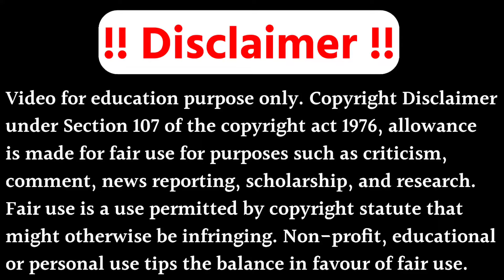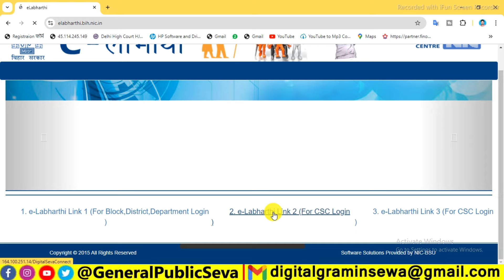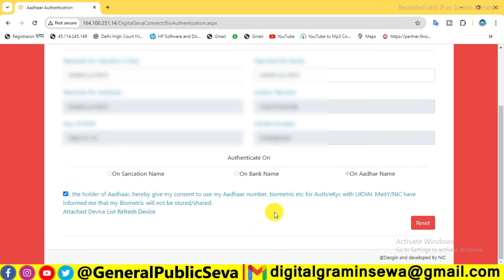e-लाभार्थी KYC होना शुरू आ गया आप्शन 2024 | eLabharthi KYC Kaise Kare | eLabharthi KYC Error Problem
1) elabharthi latest update
2) Beneficiary List District Block Panchayat Wise
3) elabharthi kyc kaise kare
4) Elabharthi Jeevan Praman List 2024
5) Bihar Pension E Kyc Kaise Kare
6) pension list kaise nikale
7) e Labharthi Me Morpho Setting
8) Elabharthi kyc 2024
9) elabharthi kyc full process 2024
10) E-Labharthi Pension E-KYC Online Apply